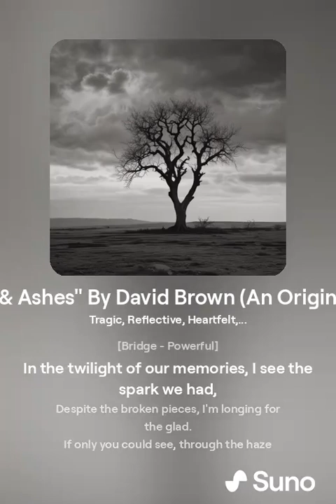Metal - "Angels & Ashes" Side: B By David Brown (An Original Song)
🎵 Step into the hauntingly beautiful world of our latest musical creation! 🎵 Presenting Metal "Angels & Ashes," a tragic and reflective love ballad inspired by the writer's own life experiences. This soulful narrative dives deep into the sorrow and unyielding love between Tree and Angel De La Muerte, brought to life with intense and darkly anthemic melodies.

💬 Join the Community:

Collaborate with us on future projects and connect with fellow music enthusiasts!

Express your love for music with our exclusive merchandise! From t-shirts to mugs, each item is designed to bring a piece of the musical magic into your everyday life. Explore our store today and find your perfect piece of musical merch.

🎶 Lyrics:
[Spoken - Loud & Clear]
"The course of true love never did run smooth"

[Verse 1]
In the quiet of our sanctuary, shadows softly dance,
Three years, three kids, a love, a fleeting chance.
Angel De La Muerte, beauty beyond compare,
But your broken heart and a mind I can't repair.

[Pre-Chorus 1]
Paranoia whispered lies, weaving webs so tight,
Depression's silent cries, stole away the light.
PTSD's shadows loom, dissociation's cruel disguise,
In the depths of your despair, love met its demise.

[Chorus]
Oh, Angel De La Muerte, why'd you stray so far?
Torching our love's flame, leaving only scars.
Tree stands in the ashes, heart shattered yet so true,
Through all the pain and sorrow, my love still belongs to you.

[Verse 2]
Anger in your eyes, fear in their small faces,
Our mediation's hollow, just empty spaces.
Anxieties building walls, higher than our dreams,
In the silence of the night, I'm haunted by your screams.

[Pre-Chorus 2]
Paranoia's whispers loud, weaving webs so tight,
Depression's echoing cries, stole away the light.
PTSD's shadow grew, dissociation's cruel surprise,
In the depths of your despair, love faced its sacrifice.

[Spoken]
"What greater grief than the loss of one's true love?"

[Verse 3]
Loneliness in the daylight, shadows in the night,
Trying to hold on, but nothing feels right.
Every whispered promise, every shattered dream,
Reflecting on the past, where love lost its gleam.

[Pre-Chorus 3]
Paranoia's twisted tales, weaving webs so tight,
Depression's silent tears, stole away the light.
PTSD's haunting veil, dissociation's dark reprise,
In the depths of your despair, love paid the price.

[Bridge - Powerful]
In the twilight of our memories, I see the spark we had,
Despite the broken pieces, I'm longing for the glad.
If only you could see, through the haze of your despair,
Tree’s love for you remains, beyond the broken air.

[Spoken]
"It is better to have loved and lost than never to have loved at all"

[Outro]
In the quiet of our sanctuary, shadows softly fall,
Tree's love for Angel De La Muerte, echoes through it all.
Though our world is broken, and our dreams are out of view,
My love remains unspoken, but forever true to you.

We hope "Angels & Ashes" touches your heart and resonates deeply. Keep the music alive and let your spirit soar! 🎶